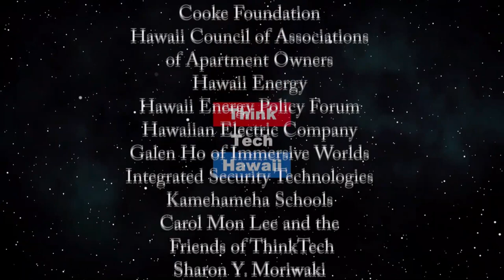Coronavirus Crisis as an Awakening Opportunity (Out & About)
Enlightenment in a Time of Coronavirus.  In this current moment of tremendous suffering, distress, and uncertainty, staying calm has become a major concern for everyone. What can we learn from the world’s wisdom traditions that will help us navigate one of the most critical moments in human history to date? Today we will talk with Dr. Karma Lekshe Tsomo, professor of Buddhism and World Religions at the University of San Diego, a founder of Sakyadhita International Association of Buddhist Women and the founder/director of Jamyang Foundation, a charitable organization that provides education to girls and women in India, Bangladesh, and other developing countries. The host for this episode is Winston Welch.  The guest for this episode is Karma Lekshe Tsomo.